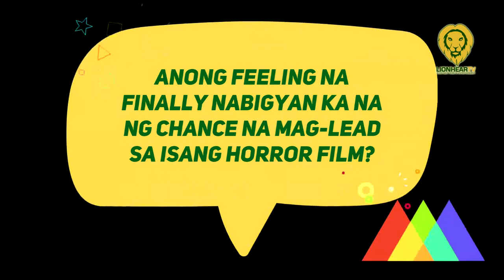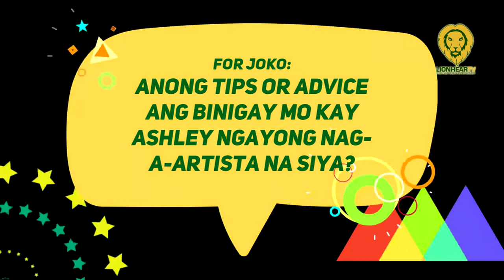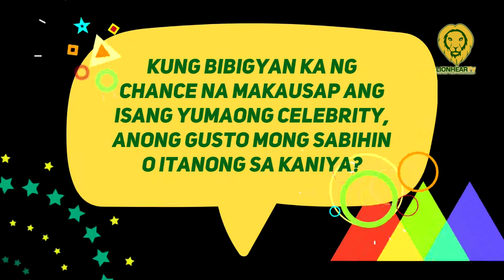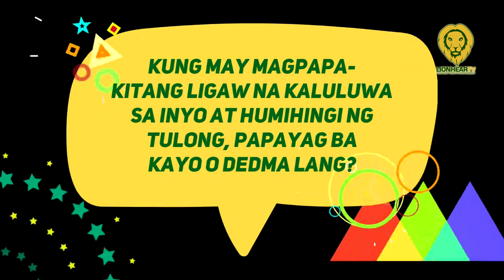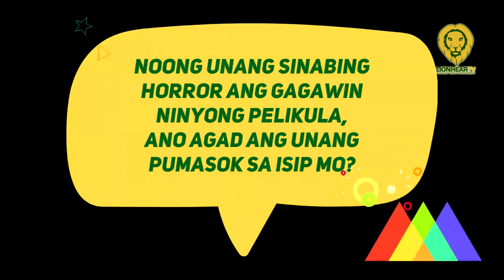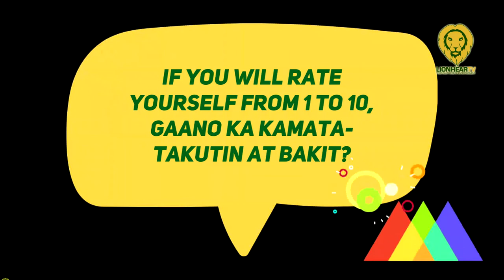Joko Diaz shares advice to daughter Ashley Diaz now she's in showbiz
Ashley Diaz gets her biggest break playing the lead role in Viva’s new horror film, “Mary Cherry Chua”. Ashley is the 18-year old daughter of Joko Diaz and she was introduced in the TV series “Di Na Muli” where she was paired with Andre Yllana, the son of Aiko Melendez and Jomari Yllana.